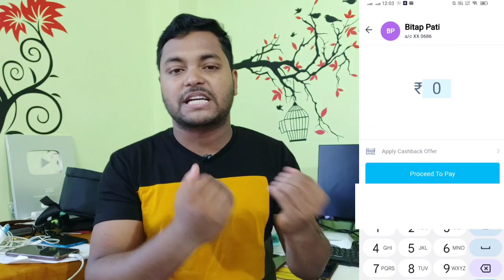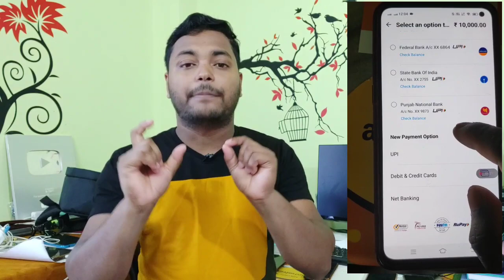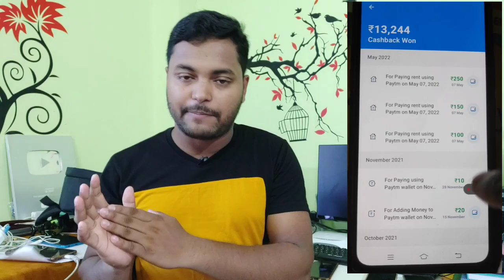Instant ₹200 In Bank !! Paytm Huge Bug Today | Paytm Rent Payment Bug Today | Paytm New Offers Today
visit again.